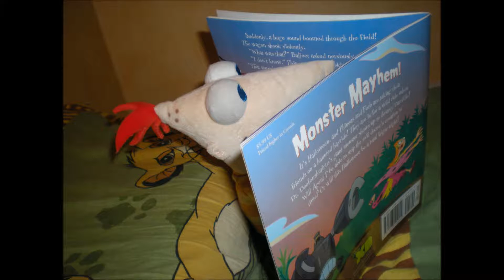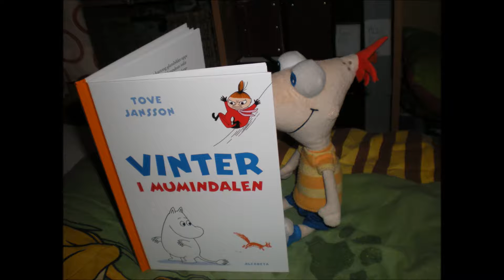phineas and ferb photos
Here is some photos I have been taken on my Phineas-and-Ferb-toys. The first one and the fourth one of the pictures is NOT my pictures! The first one is from "Phineas and Ferb the movie Across the 2nd dimension" and the fourth one is from the episode "The monster of Phineas n Ferbenstein"!